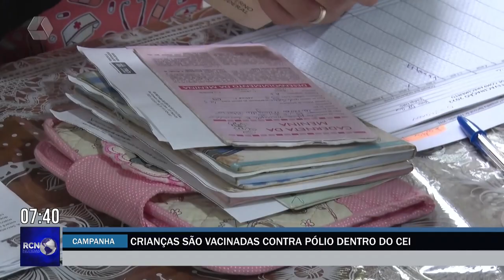Campanha vacina crianças contra a pólio nos CEIs